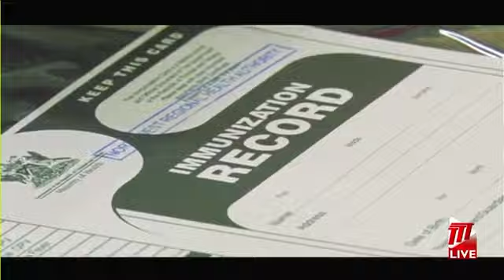CEPEP Workers Receive 2nd Dose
Workers of the CEPEP Company Limited are set to receive the second dose of the Sinopharm vaccine, over this weekend.

The second phase commenced on Saturday, three weeks after the vaccination programme was initiated on June 12th 2021 at the Paddock, Queen's Park Savannah, Port of Spain.